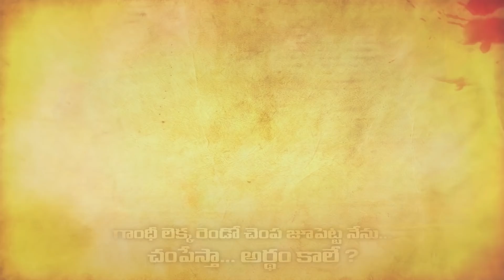RGV Announces KONDAA || New Movie Announcement